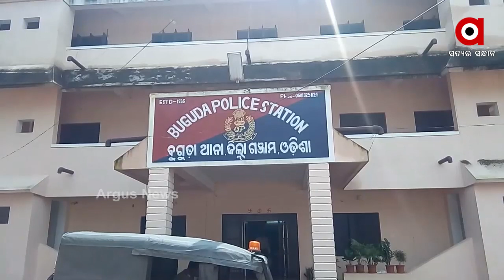ବଡ ଭାଇକୁ ହତ୍ୟା କଲା ମଝିଆ ଭାଇ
ବୁଗୁଡା ଥାନା ଅନ୍ତର୍ଗତ ବେତାରସିଂଙ୍ଗ ଗ୍ରାମରେ ନିଜ ବଡ଼ ଭାଇକୁ ପିଟି ପିଟି ହତ୍ୟା କରିଛି ମଝିଆ ଭାଇ। ମଝିଆ ଭାଇକୁ ଅଟକ ରଖି  ପୋଲିସ ତଦନ୍ତ କରୁଛି...
ଅଧିକ ଖବର ପାଇଁ ଡ଼ାଉନଲୋଡ କରନ୍ତୁ “Argus News” ଆପ୍